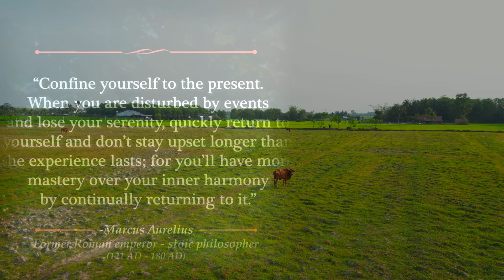"Stoic Empowerment: Motivational Quotes and Beautiful Backgrounds"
Immerse yourself in the wisdom of the Stoics and find empowerment through their motivational quotes. This captivating video presents a collection of thought-provoking Stoic teachings, paired with a stunningly beautiful background that amplifies their impact. As the quotes unfold on screen against a backdrop of serene landscapes and inspiring visuals, you'll be transported to a realm of inner strength and resilience.

The Stoics believed in finding peace and contentment within oneself, regardless of external circumstances. Their words of wisdom serve as a guide, reminding us to focus on what is within our control and to cultivate a mindset of unwavering determination.

Accompanied by the gentle soundtrack, these motivational quotes will encourage you to embrace challenges, face adversity head-on, and tap into your inner power. Each quote is carefully selected to inspire introspection, ignite courage, and foster a sense of purpose in your life.

Let the combination of the Stoics' profound insights and the captivating beauty of the background imagery wash over you, enveloping you in a sense of tranquility and motivation. As you watch, you'll feel a renewed sense of strength, ready to face life's obstacles with unwavering resolve.

Prepare to be uplifted, inspired, and empowered as you embark on this journey of Stoic wisdom and breathtaking visuals. Allow yourself to be immersed in the transformative power of these quotes, and let the beauty of the background scenes awaken the inner fire that drives you towards your goals. Get ready to embrace your own power and unleash your full potential as you embark on this empowering experience.